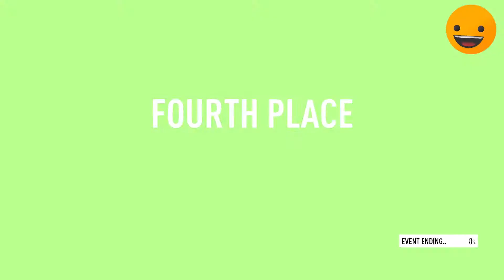NEED FOR SPEED PAYBACK - Audi R8 V10 plus ep 9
➥Acest canal este dedicat persoanelor 18+!
➥Nu uitati sa va abonati la canal, sa apasati pe butonul de like si sa lasati un comentariu.
➥Alătură-te acestui canal pentru a primi acces la beneficii:
➥Abonați-vă  la canalul meu pentru mai multe noutăti , nu uitați de clopoțel 🔔 !
➥Daca ti-a placut apasa pe butonul de like, share ca sa vada cati mai multi prieteni ... si daca te uiti pentru prima data pe acest canal apasa si butonul de subscribe.